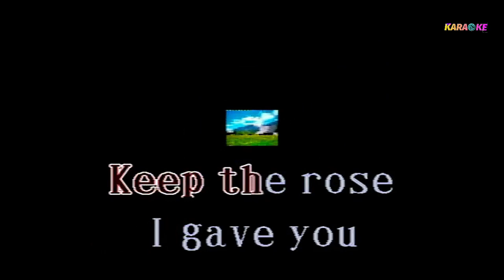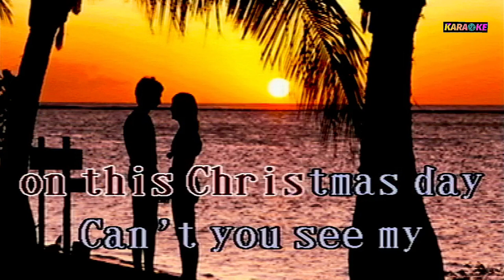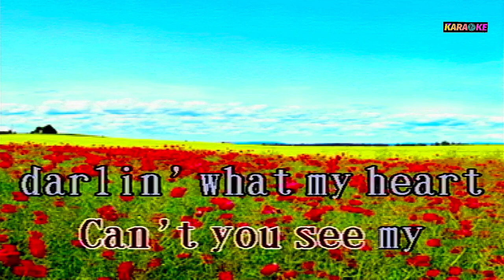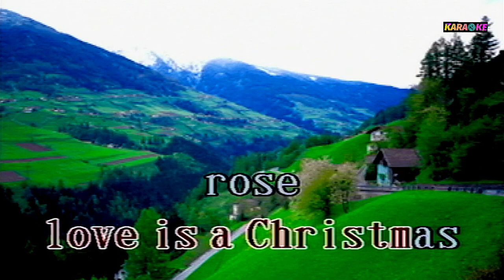FRIENDSHIP ,PEACE A HOLY TREAT TRADITIONAL KARAOKE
traditional COVER SONG